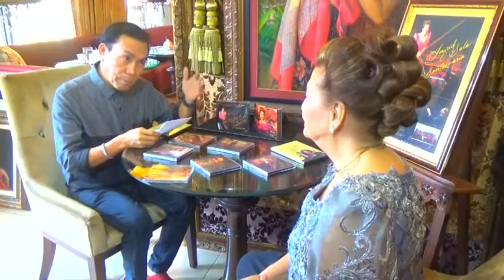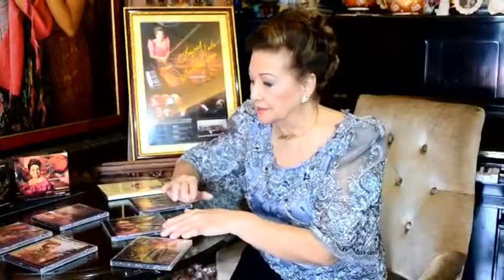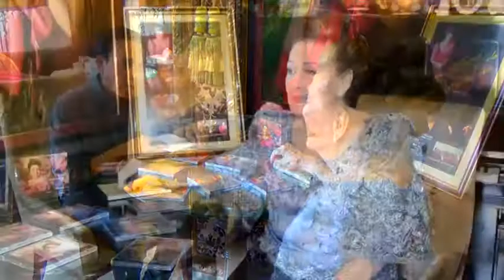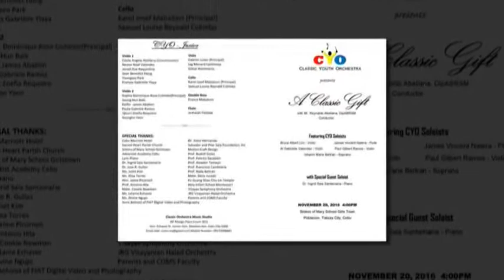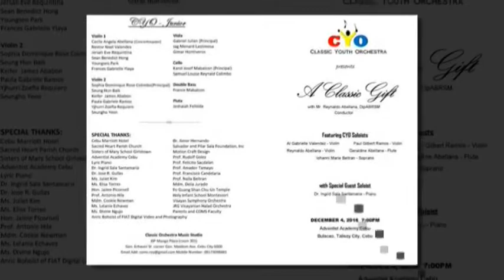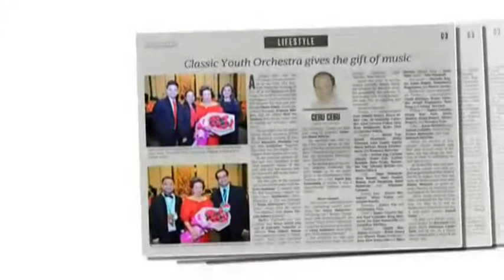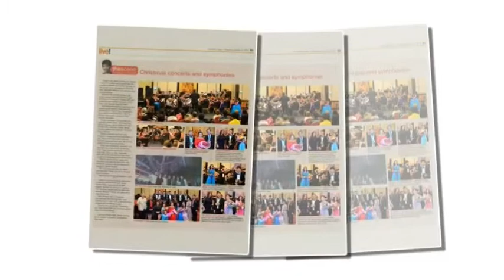ISS CD Recording MENDELSSOHN, Concerto no. 1 in G minor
Concerto no.1 in G minor
by Felix Mendelssohn

Concerto for Piano and Orchestra

Dr. Ingrid Sala Santamaria, pianist

with Manila Symphony Orchestra
Prof. Arturo Molina, conductor

Preceded by a four-minute interview of Dr. Santamaria by Mr. Sam Costanilla from 2018.
Audio of the  Concerto is from the studio CD recording by Holland Buela.  Visuals were added by Anric Boholst.

The high-fidelity audio recordings were done in 2014 and 2016 at Power Mac Theatre in Makati City.
The recordings were coordinated by Professor Jeffrey Solares with the Manila Symphony Orchestra.
Initial launching ceremonies for the CDs were held at the Heart of Tondo Museum in Tondo, Manila on June 12, 2014, and on July 25, 2014 at the Ayala Museum in Makati City.
The videos of the two Launching ceremonies are also available for viewing here on YouTube.